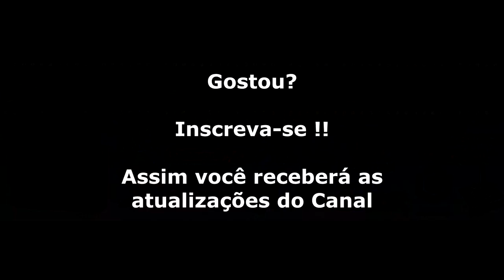Wonder Boy (Master System) Chefe da Fase 2